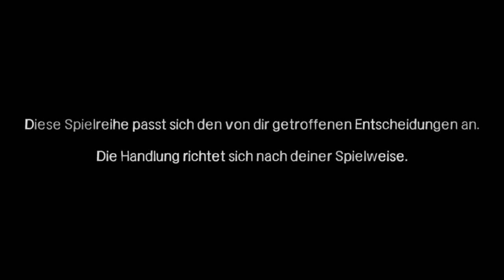Let´s Play The Walking Dead №. 27 ║Hinter jeder Ecke [deutsch] [HD+]